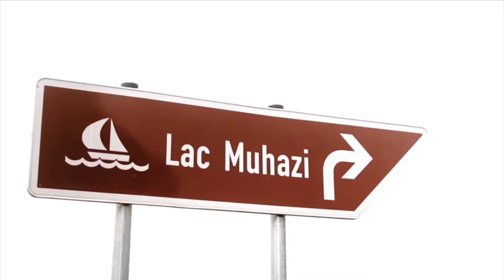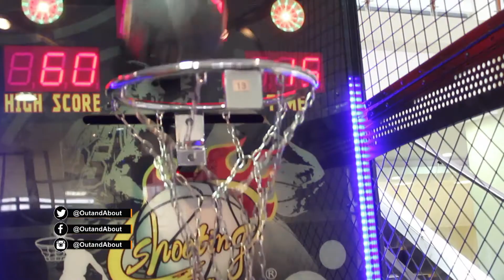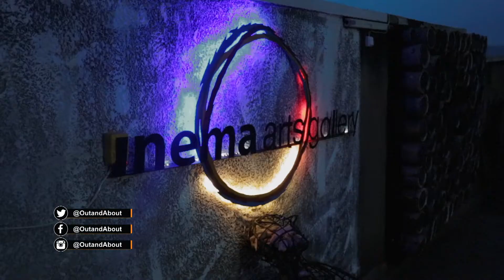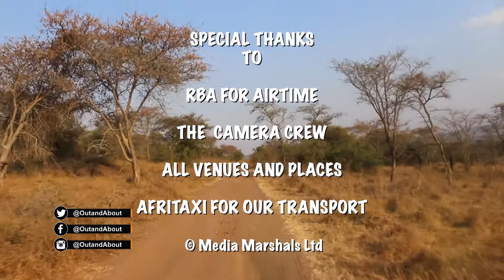Out and About Rwanda: May to September Compilation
We made a 9 minutes compilation of all our 10 episodes of our 2nd season. The Places we went through, the food we ate, the people we met, the adventures we experienced. hope you enjoy watching this.

I.G:             @outandaboutrw
facebook: Out And About Rwanda

enjoy and give us feedbacks